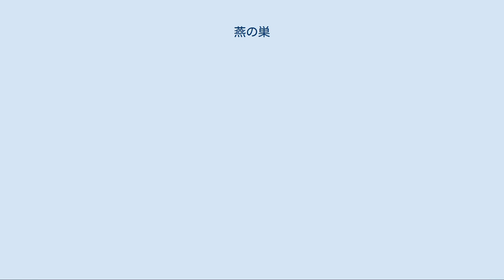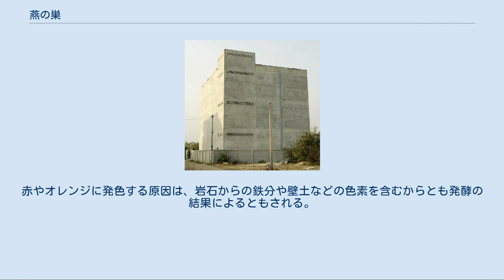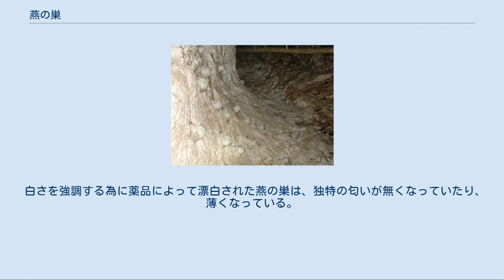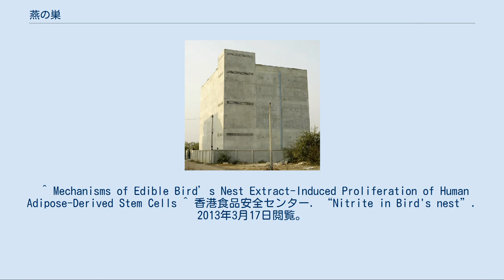燕の巣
燕の巣 燕の巣のスープ 燕の巣が採取されるタイの島 燕の巣（つばめのす、漢名：燕窩）は、アナツバメ類のうちジャワアナツバメなど数種の巣である。
広東料理の高級食材とされる。
 自然の洞穴に作られた巣（タイ） 現在はRC造の建物にアナツバメを誘致して巣を採取している（タイ） アナツバメ類はアマツバメ目アマツバメ科に分類され、東南アジア沿岸に生息する。
アマツバメ科は、極端に空中生活に適応したグループであり、繁殖期を除いてほとんど地表に降りることはない。
睡眠も飛翔しながらとると言われるほどである。
巣材も地表から集めるのではなく、空気中に漂っている鳥の羽毛などの塵埃を集め、これを唾液腺からの分泌物で固めて皿状の巣を作る。
なかでもアナツバメ類の一部は、空中から採集した巣材をほとんど使わず、ほぼ全体が唾液腺の分泌物でできた巣を作る。
海藻と唾液を混ぜて作った巣という俗説は正しくなく、海藻は基本的には含まれない。
 アマツバメ科の鳥は一見スズメ目ツバメ科のツバメなどに似た姿をしているが、むしろヨタカやハチドリに縁が近く、日本のツバメとはかなり縁の遠い系統群の鳥である。
 アナツバメの巣は海岸近くの断崖につくられるが、断崖絶壁などに巣を作る習性の鳥は、しばしば鉄筋コンクリート製の建造物の増加した近代的な都市を本来の営巣環境に近似した環境と受け止めて巣作りを行う。
ハヤブサやチョウゲンボウの例が著名であるが、アナツバメ類にもこうした傾向が見られる。
近年ではこのような習性を利用して、東南アジア諸国の鉄筋コンクリート製建造物の窓を開け放して天然の洞窟に似せた環境を整え、集団営巣地を作らせることができるようになり、市場への供給量が増した。
 東南アジア各国はアナツバメを保護するため、生息地への立ち入りを制限し、巣を採取する時期・方法などを厳重に管理している。
アナツバメは雛が巣立ちしてしまうと同じ巣を利用することはないため、アナツバメが放棄した巣を採取している。
オスは次の発情期になればまた唾液腺から特殊な分泌物を吐き出して新たに巣をつくる。
 断崖絶壁における採取作業は非常に危険が伴う作業である。
 阮葵生の『茶余客話』には、よく訓練した猿に布袋を背負わせて採取したと記されている。
 日本で人家の軒先などに一般的に見られるツバメの巣は、唾液だけでなく泥や枯れ草によって作られるので食用には適さないが、アナツバメの巣は世界中で高い人気を誇る食材となっており、スープの具やデザートの素材や飾り付けとして用いられる。
 中華料理の中でも特に広東料理で利用される。
元末明初頃に中華世界に知られるようになり、清代になるとふかひれや乾しあわびと並ぶ高級中華食材として珍重されるようになった。
燕の巣が出る宴席は「燕菜席」と呼ばれ、満漢全席に次いで格式の高い宴席となっている。
2013年、中国政府は綱紀粛正の一環として、接待の宴席に高級料理を用いることを禁じた。
この際、高級食材の例としてふかひれとともにツバメの巣が挙がるなど、21世紀の現代においても贅沢品の代表格であることが窺える。
 日本においても、江戸時代初期の料理書『料理物語』に、「燕巣（えんず）」という名で記載されており、吸い物や刺身のつまとして用いられていた。
日本では上記のとおり生産されておらず、交易によって輸入されたものであり、中国同様に貴重な食材である。
 独特のゼリー状の食感が特徴である。
タンパク質と多糖類が結合したムチンが主成分であり、タンパク質と共に、糖質の一種であるシアル酸を多く含んでいる。
また、インターロイキン-6や上皮成長因子(EGF)、繊維芽細胞成長因子(FGF)様のサイトカインが多種含まれることが近年わかってきた。
古くから美容と健康に良いとされている漢方食材であり、清の西太后も連日食したと伝えられている。
 巣によって羽毛などの巣材を比較的多く含むものから、全くと言っていいほど含まないものまで差がある。
混ざり物などが少なく作られて間もない物が重宝され高値がつきやすい。
調理に際しては湯で柔らかく戻してから、ピンセットなどで丁寧に羽毛などを除去する。
 中国では古くから赤い燕の巣が珍重されてきた。
現在においても赤い巣、オレンジ色の巣は高価で取引される傾向がある為、顧客の好みの色に着色して出荷する生産者も珍しくない。
赤やオレンジに発色する原因は、岩石からの鉄分や壁土などの色素を含むからとも発酵の結果によるともされる。
ただし、こういった赤やオレンジの巣には人体に有害な亜硝...